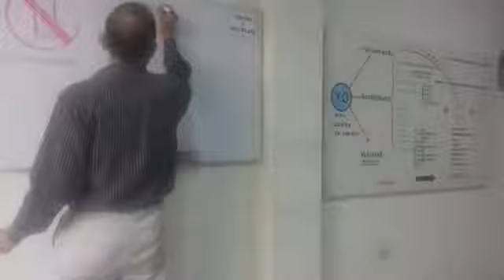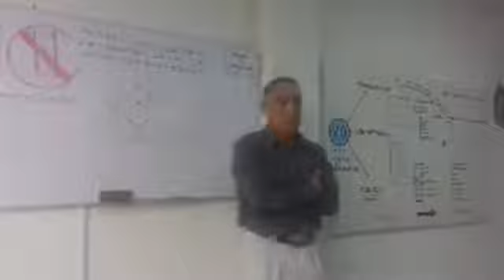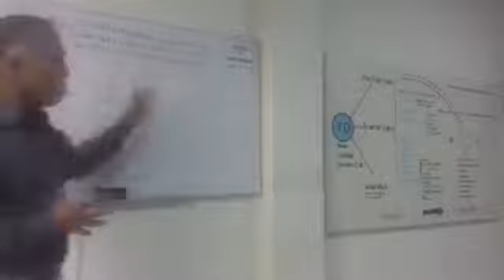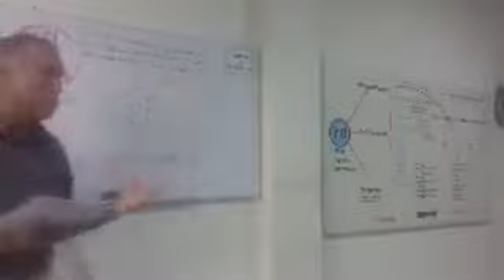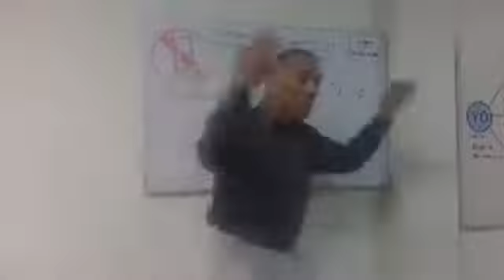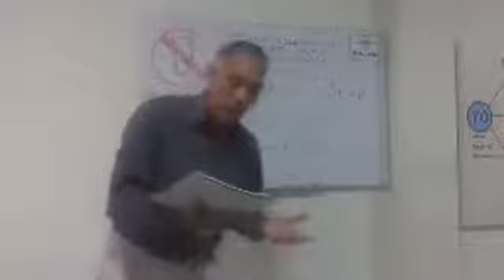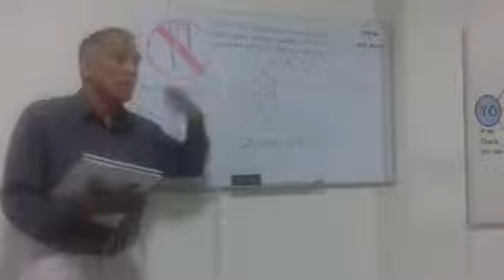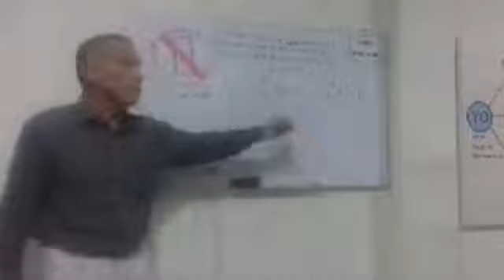Como Eliminar la ENVIDIA Envidiosa Superación. Sentimiento en exceso que daña Moral. Italcorp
Aprenda a superar la ENVIDIA
Aprendiendo a conocerse.
Todos tenemos este sentimiento.
Mayor información

Cualquier consulta y/o tratamiento privado o por cámara, sírvase coordinar.